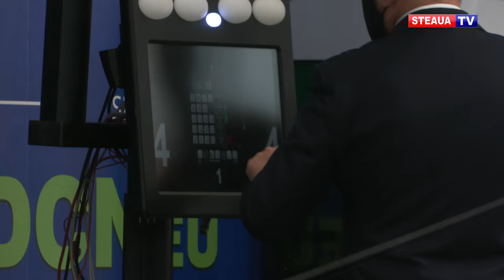Steaua a câștigat medalii de aur la toate armele la Campionatul Național de scrimă seniori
Scrimerii de la Steaua s-au ridicat la cel mai înalt nivel la Campionatele Naționale pentru seniori, ediția 2021, prima competiție de profil organizată în România după un an de pauză.
Alin Badea, la sabie, Anca Săveanu, la floretă, și Ana Maria Popescu, la spadă, s-au impus în probele lor, în total clubul Steaua trecându-și în palmares 9 medalii: trei de aur, patru de argint și două de bronz!

La spadă feminin, Ana Maria Popescu a cucerit medalia de aur după o pauză de opt ani, la capătul unei finale disputate împotriva colegei la club și de lotul național, Greta Vereș, scor 15-8.

Deși a pierdut medalia de aur, Greta e mulțumită cu ceea ce a realizat la prima întrecere din 2021.

Antrenor al celor două finaliste de la spadă, Mihai Popa a privit relaxat ultimul act și privește cu încredere spre competiția cea mai importantă din acest an: Jocurile Olimpice de la Tokyo.